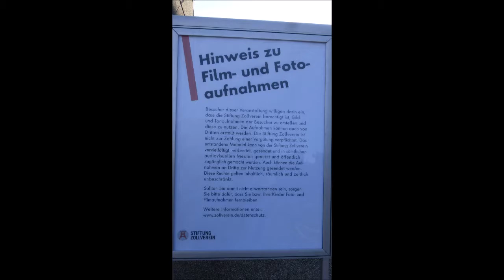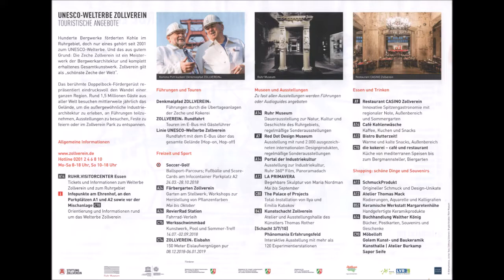Essen * Zollverein * 29. Großes Zechenfest * NIL Coverband 2 * 29.09.2018